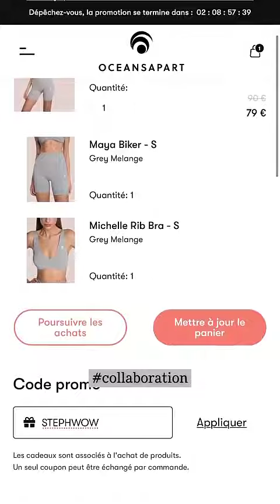STEPHANIE DURANT - 27 Mai 2023